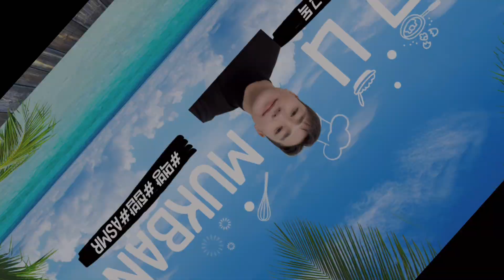엄마표 집밥🍚 아무리 더워도 갓담근 김치에 국밥은 못참죠🔥 국밥에 소주는 국룰입니다💚 한식 먹방 리얼사운드 Korean food mukbang eatingshow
안녕하세요!
오늘은 어머니께서 갓담근 겉절이!! 파김치!!를 담궈주셨습니다!!
거기다가 핑크테이블에서 한우소머리 국밥을 보내주셨습니다!!
가마솥으로 푹~~우려낸 국물이 일품이고 머릿고기가 한우로만
되어있어서 쫀득쫀득 담백했습니다~!!
오늘도 맛나게 먹어보도록 하겠습니다!!

👀 소중한 댓글 하나하나 읽어보고 최대한 답변드리겠습니다!

✍🏻 한국어 자막을 꼭 켜 주세요!

🧗‍♂️  많이 부족하지만 더 좋은 영상, 소리, 사람이 되도록 노력하겠습니다!

🙏🏻 항상 행복하세요! 건강하세요! 감사합니다!^^